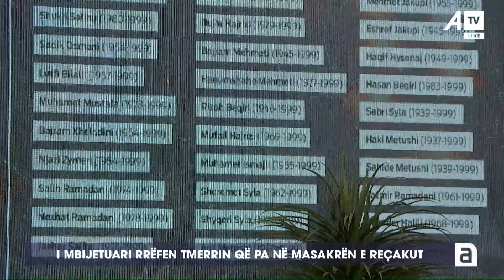"Para meje e kapën trupin e saj, nuk guxoja as të reagoja", rrëfimi i trishtë